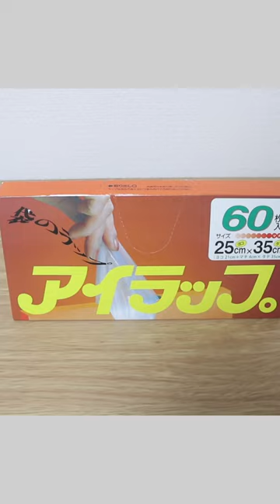SNSで超話題の魔法のポリ袋！アイラップの活用テク#shorts